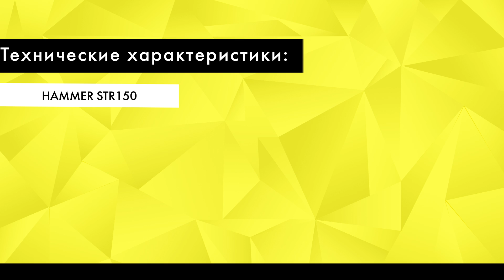Обзор Штроборез HAMMER STR150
STR 150 – двухдисковый штроборез мощностью 1700 Вт, диаметр дисков 150 мм. Максимальная глубина реза 43 мм, три ступени регулировки ширины – 15/20/30 мм. Оснащен плавным пуском и защитой от перегрузки. Предназначен для получения штробы (канавки) в бетоне, кирпичной кладке, камне и аналогичных материалах с целью последующей прокладки систем отопления, газоснабжения и электропроводки. Высокая мощность и скорость вращения определяют повышенную производительность, а дополнительная рукоятка - комфорт в работе.